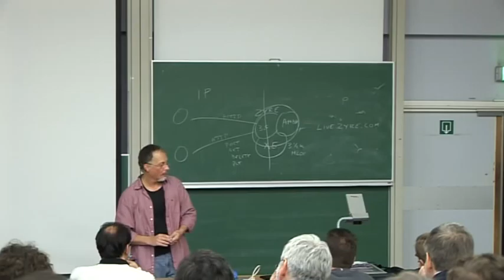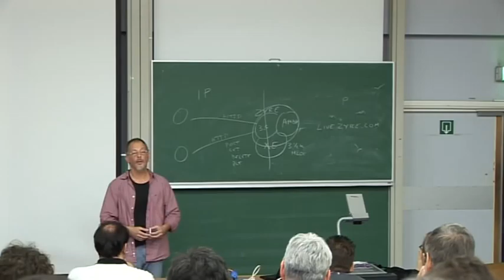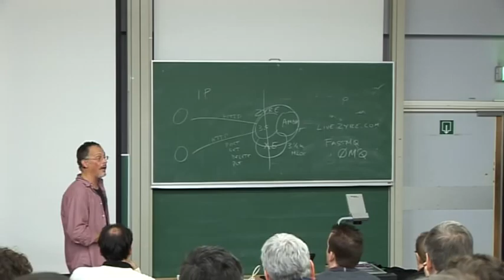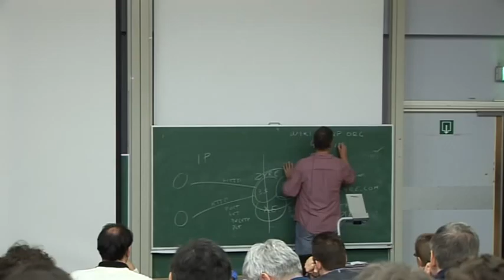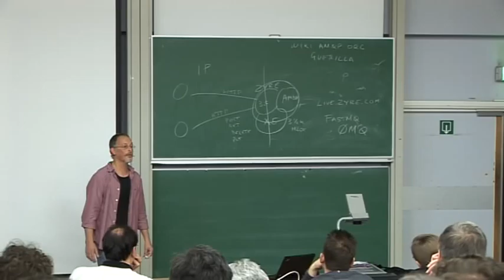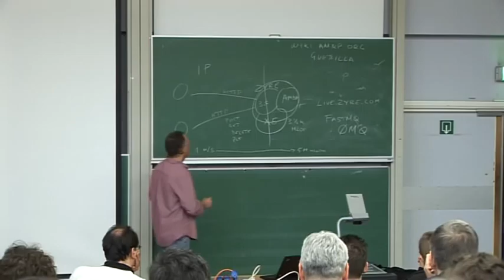OpenAMQ at FOSDEM 2009 (part4)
OpenAMQ at FOSDEM 2009: presentation by Pieter Hintjens. OpenAMQ is a middleware for messaging.